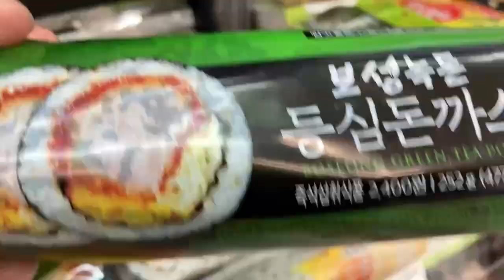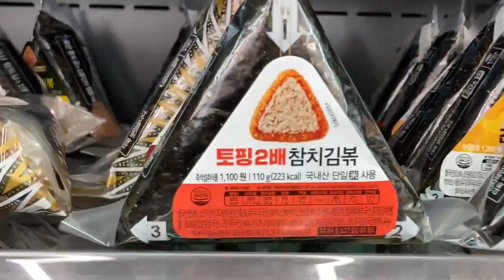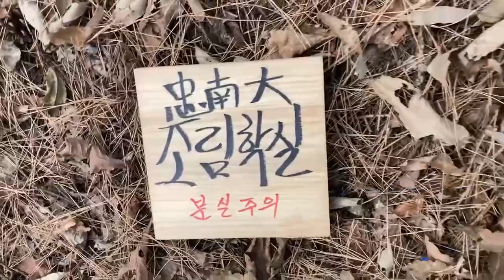Forestry research in Korea, oak forests, and pine forests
The video shows the forestry research in Korea, oak forests, pine forests and what do Korean, Pinoy, and other international forestry students do.